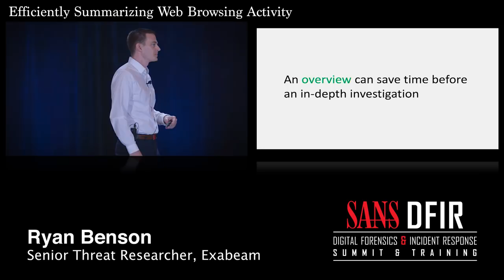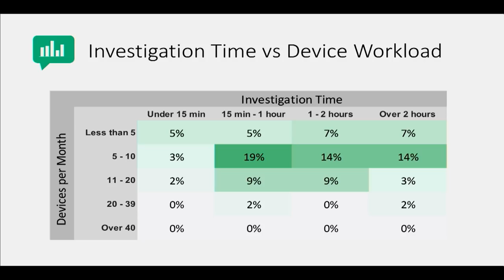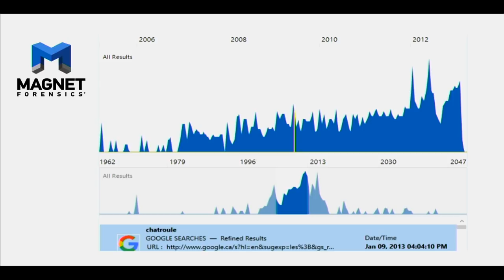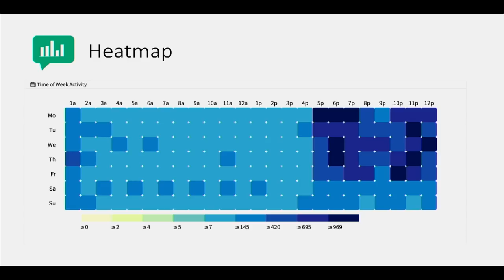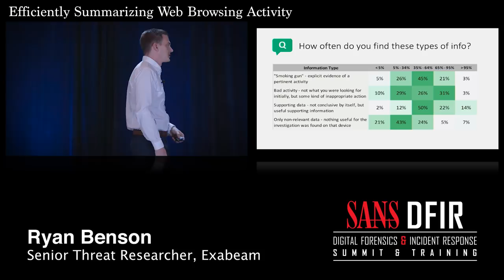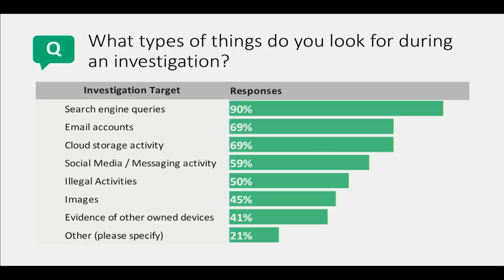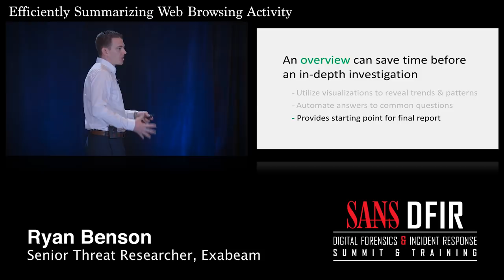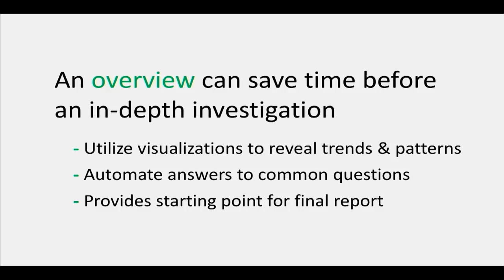Efficiently Summarizing Web Browsing Activity - SANS DFIR Summit 2018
Reviewing web browsing activity is relevant in a wide variety of DFIR cases. With many users having multiple devices that may need to be analyzed, we need better ways to get answers quickly. This presentation will show how a synopsis of browsing activity can be a starting point before a deep-dive investigation and can help investigators decide whether a device is relevant to their case. We will also examine if a device is relevant to their case, and how this summary can provide quick answers to some
common questions that are useful in communicating one’s findings to a less technical audience.

Ryan Benson (@_RyanBenson), Senior Threat Researcher, Exabea